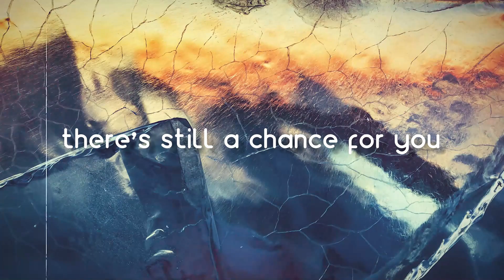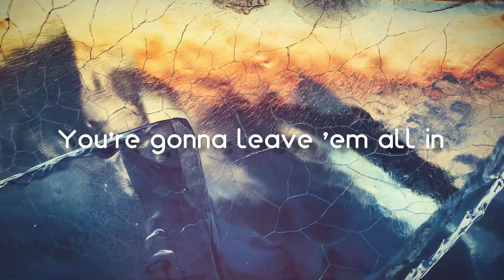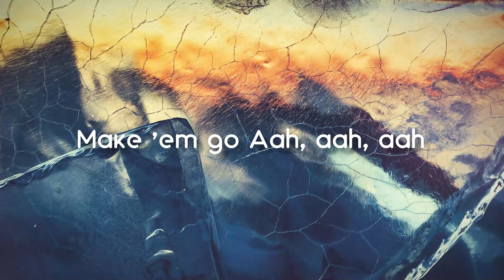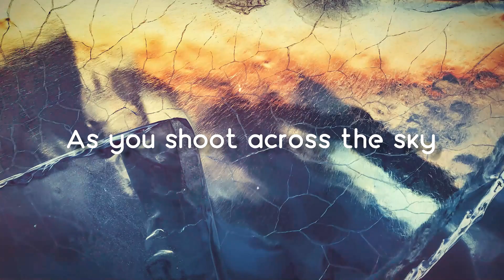Firework - Katy Perry(Letra)🎧